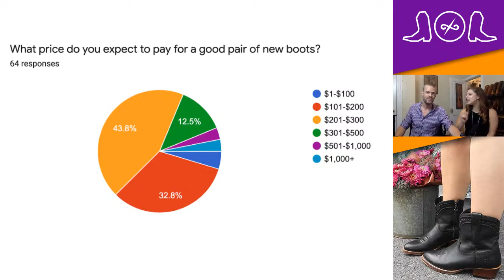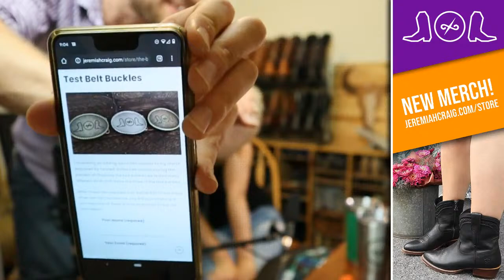BOOTS & BALLADS Ariat Giveaway Live Stream!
Good luck in the giveaway for the Ariat Legacy R Toe Western Boot! Join Brynna and me for some live music, boot talk and extra giveaways for those live on stream. Plus we'll announce the winner of the boots live on air!

If you haven't entered yet, you can do that here:

Huge thanks to Ariat for helping make this possible.